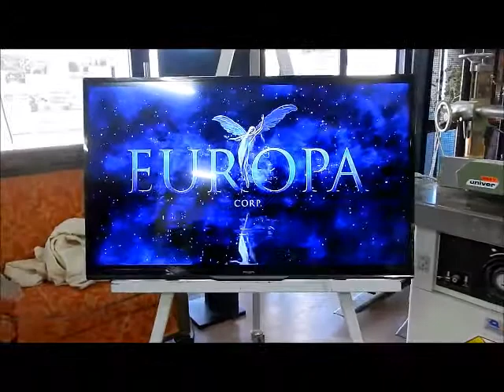ASTA TV PHILIPS LCD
Televisore Philips LCD, Prezzo base d'asta € 50.